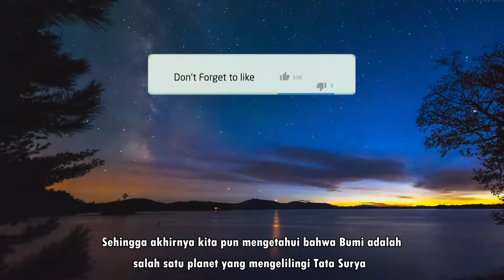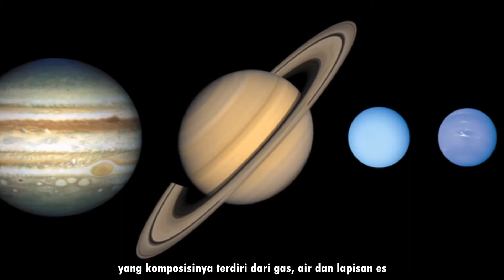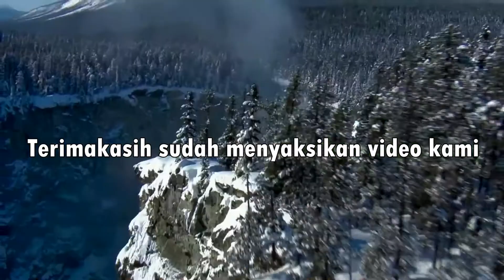Fakta Unik Planet Bumi - Mahakarya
Fakta menarik tentang bumi yang merupakan planet paling cantik di alam semesta diulas oleh jagad.id, simak videonya.

Secara visual, jika dilihat dari luar angkasa memiliki warna biru dan coklat. Warna biru ini disebabkan oleh permukaan bumi yang terdiri dari air (samudera, lautan) dan warna coklat menunjukkan daratan di bumi (benua).

Sekali dalam berevolusi, Bumi membutuhkan waktu sekitar 365,26 hari atau satu tahun sideris. Rotasi bumi adalah perputaran Bumi terhadap porosnya, hal ini yang menyebabkan adanya malam dan siang. Kalau musim di Bumi disebabkan oleh revolusi Bumi terhadap matahari.